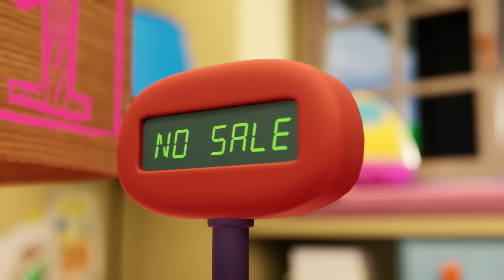Los bebés se van de compras 🥦 Baby Alive oficial 🍼